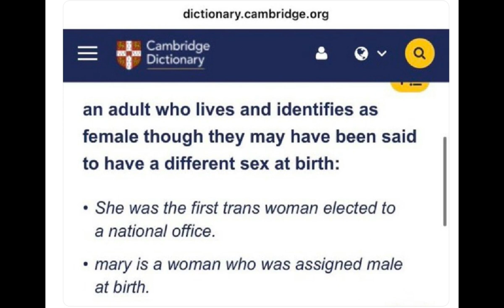Cambridge Dictionary changes definitions of woman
Cambridge Dictionary
changes definitions of
'woman,' 'man' to now
include trans people. The Cambridge Dictionary has changed its definition of woman to include men
who identify as women.
Julia: "It's no longer a dictionary, it's a 'make up whatever we think' book."